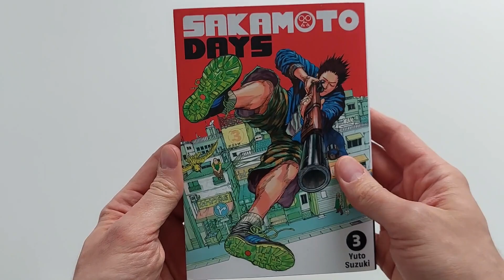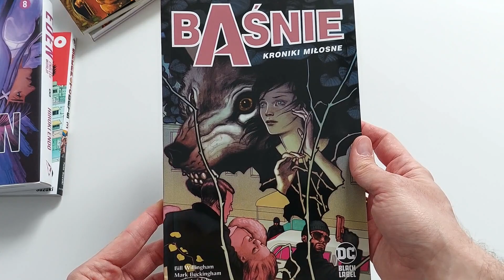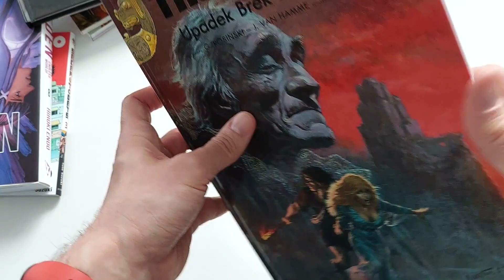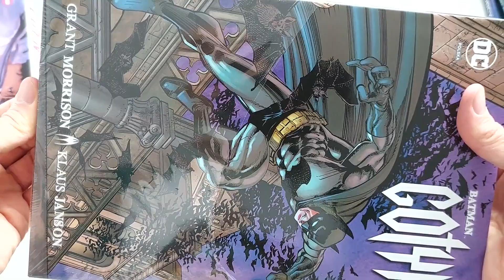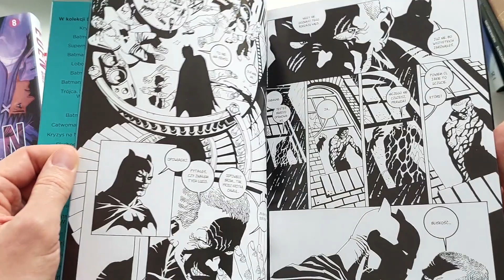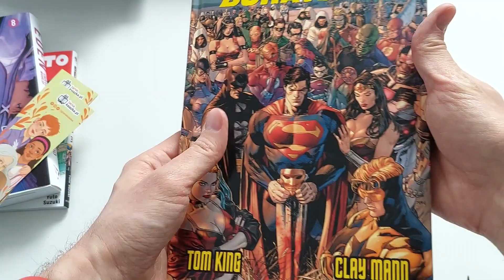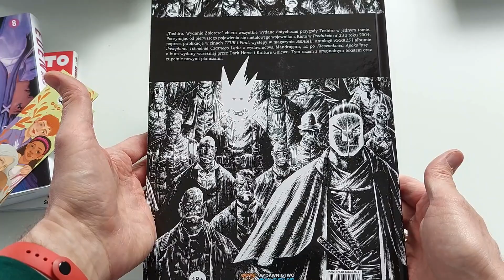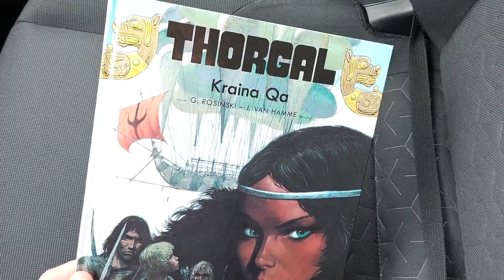Unboxing komiksów i mang - odcinek 35.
Zapraszam na unboxing komiksów i mang zakupionych na początku kwietnia 2023. Miłego oglądania!

00:00 Wstęp
00:37 Sakamoto Days, tom 3. (Studio JG)
01:43 Eden, tom 8. (Kotori)
02:41 Świt X. X-men. New Mutants. (Egmont)
04:48 Baśnie. Kroniki miłosne, tom 3. (Egmont)
06:51 Pewnego razu we Francji, tom 1. (Non Stop Comics)
08:58 Thorgal. Upadek Brek Zarith, tom 6. (Egmont)
10:46 Superman. Amerykański obcy. (Egmont)
13:22 Batman. Zagłada Gotham. (Egmont)
15:12 Batman. Gotyk. (Egmont)
16:53 Superman. Czerwony syn. (Egmont)
18:15 Batman. Rozbite miasto. (Egmont)
20:21 Liga niezwykłych dżentelmenów. Burza, tom 4. (Egmont)
21:48 Liga niezwykłych dżentelmenów. Stulecie, tom 3. (Egmont)
22:48 Departament prawdy, tom 3. (Non Stop Comics)
24:14 Kryzys bohaterów. (Egmont)
25:39 Silvestre. (Timof Comics)
26:30 Hotel na skraju lasu. (Kultura Gniewu)
27:40 Falowanie. Słabość do Tiny. (Timof Comics)
28:51 Toshiro, wydanie zbiorcze. (Ongrys)
30:59 Podsumowanie
33:01 Bonus z Empiku!